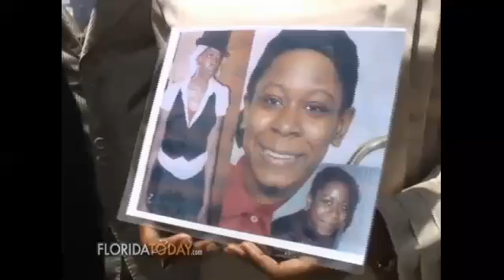Missing: Marsharie Lemons-Garret, Palm Bay, Florida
PALM BAY, Fla. -- Police say they have no new leads into the disappearance of a Palm Bay woman who has been missing for two weeks.

About 50 people showed up this weekend for a grassroots search for 22-year-old Marsharie Lemons-Garrett. She was last seen at her family's home.

Anyone with information should contact the CRIMELINE at 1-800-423-TIPS.